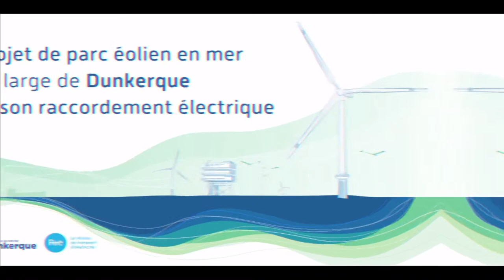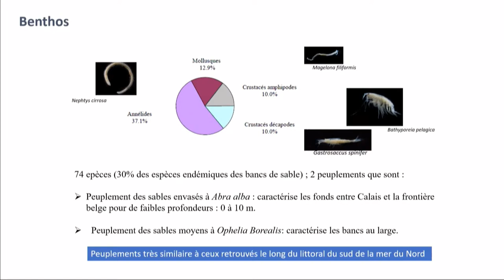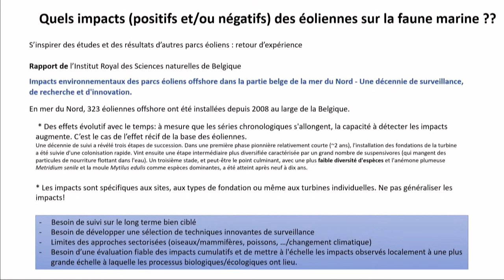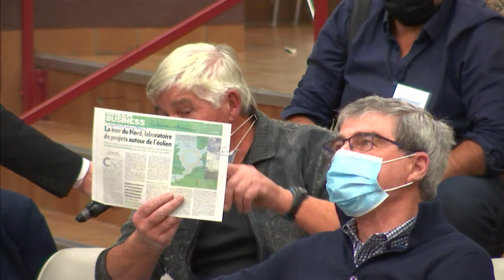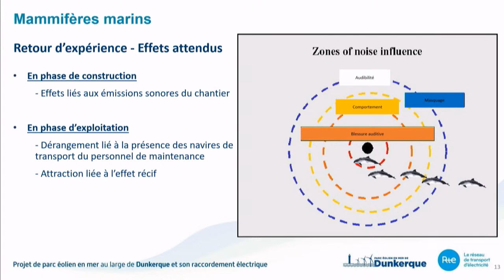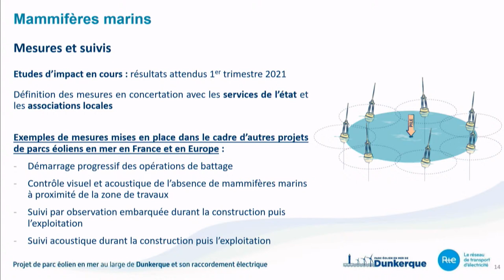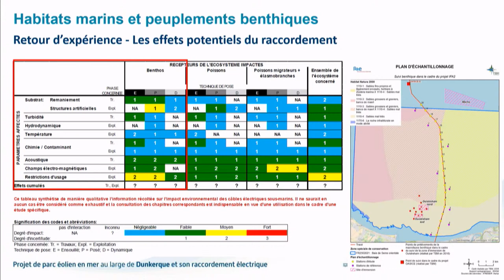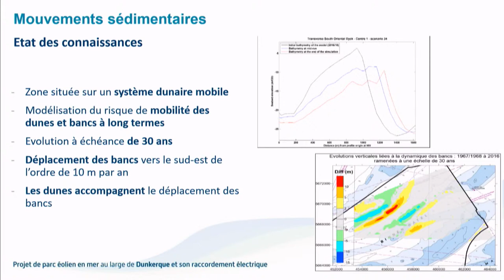Rencontre thématique : impacts sur les milieux marins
Rediffusion de la rencontre publique du jeudi 15 octobre 2020 (soir) à Leffrinckoucke dans le cadre du débat public sur le projet de parc éolien en mer au large de Dunkerque.

Cette matinée d'échanges portaient sur la biodiversité marine : les impacts sur les mammifères marins, la ressource halieutique, le benthos,...